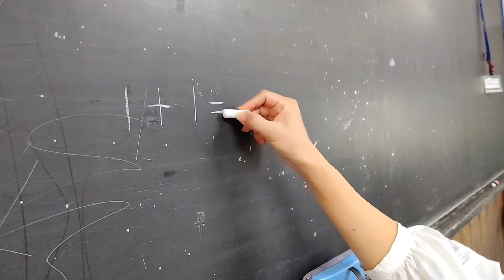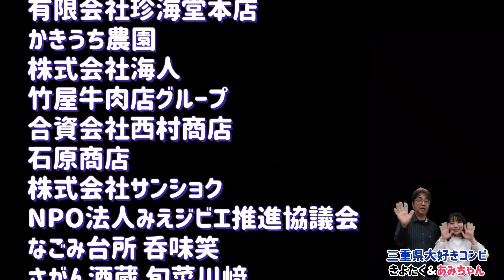vol.121_三重県「癒しのくまの旅」メイキング動画_4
三重県出身の噺家「三代目 林家 菊丸」師匠と、三重県大好きコンビのきよたく&あみちゃんが、三重県熊野市を旅する三重テレビ放送の特別番組のメイキング動画です。

菊丸さんを癒やそうと、きよたくとあみちゃんが、熊野市の旅を案内しますが、果たして、菊丸さんは、癒やされたのか？

お楽しみに！

放送は、
三重テレビで、11月26日（土）
12：00〜12：30

視聴エリア外の方には、放送後、三重テレビのユーチューブチャンネルで、ご視聴いただけます！